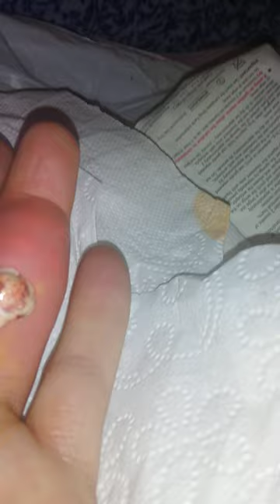popping big gout finger